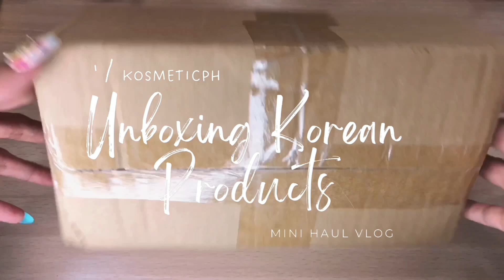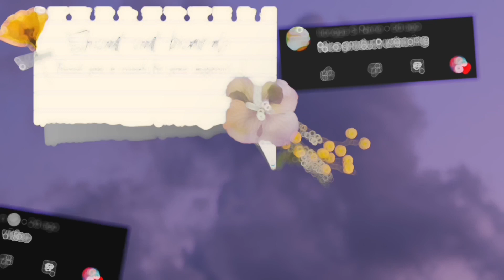Korean Product Unboxing from Kosmeticph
TheFaceShop Water Fit Tint #5 Cherry Kiss
♡ This lip tint collection comes with 5 colors, delivering high color payoff with sheen finish.
♡ The watery gel formula hydrates the lips while smoothly gliding on to let it create gradation effortlessly.

TheFaceShop Designing Eyebrow Pencil #4 Black Brown
♡ Square, flat brow tip for easier application, and a brush at the other end to blend and even out the color.
♡ A quick and easy eyebrow makeup.

Mise En Scène Perfect Serum Watery
♡ Argan  oil conditions the hair to leave it softer and silkier.
♡ A blend of coconut, camellia, jojoba, olive, apricot and birrea oils helps moisturize and strengthens the hair against damage.

Title: A Typical Ride Out
Composed by: Noir Et Blanc Vie